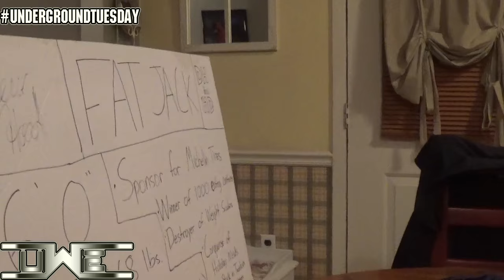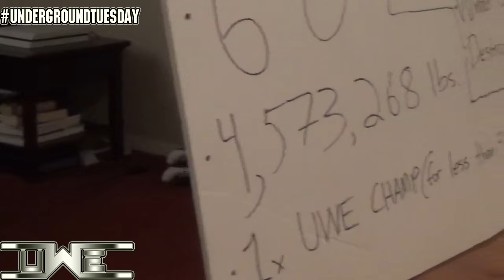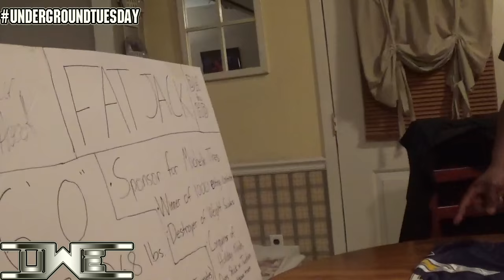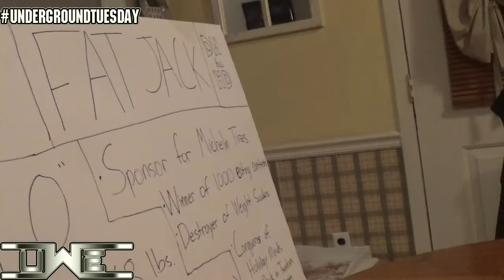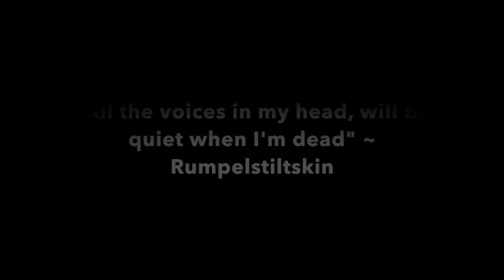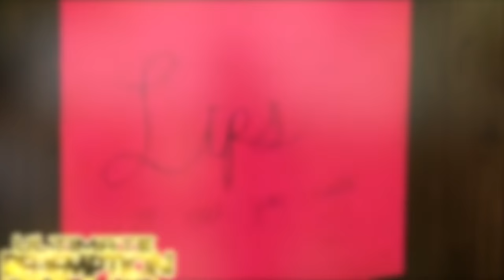Trampoline Wrestling: UWE LockDown Episode 35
A lot of confrontations to be discussed on the journey to Hells Vacancy, T.O.P. has promised to call out an opponent for the next UWE LIVE Spectacular Hells Vacancy. Ustilo explains his actions from last week assaulting Jason Atlas, but also competes against his old Ultimate Redemption nemesis, Daisy who looks forward to his final match with LIPS at Hells Vacancy.